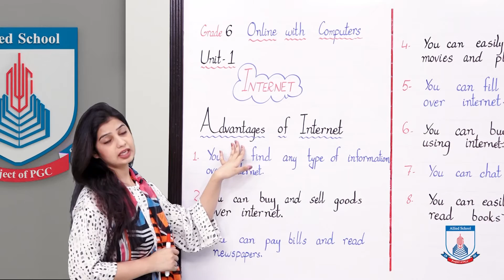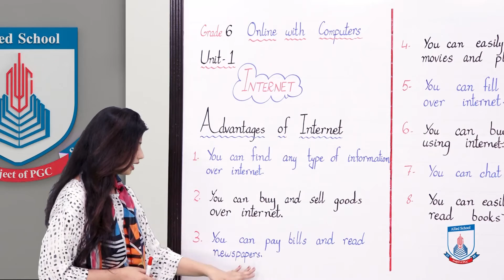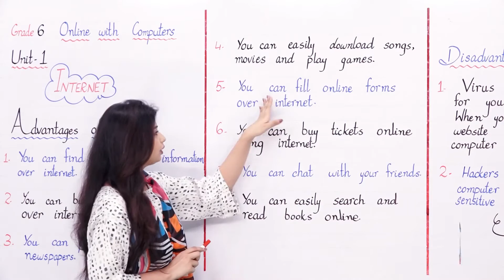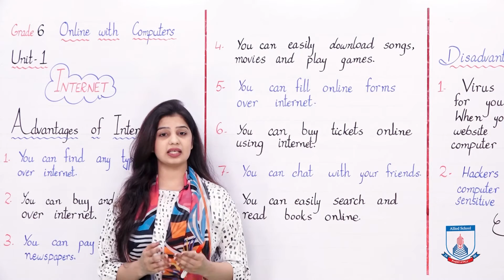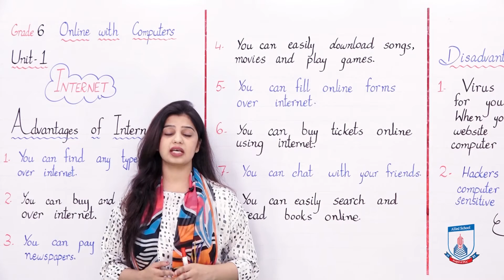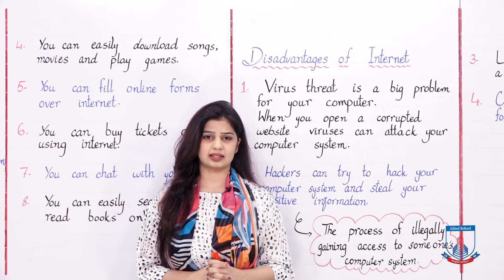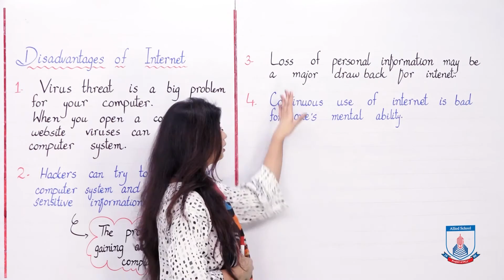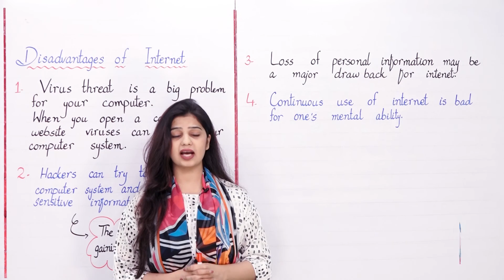Class 6 - Computer Studies - Chapter 1 - Lecture 6 - internet - Allied Schools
Class 6 - Computer Studies - Chapter 1 - Lecture 6 - internet  - advantages or disadvantages - Allied Schools